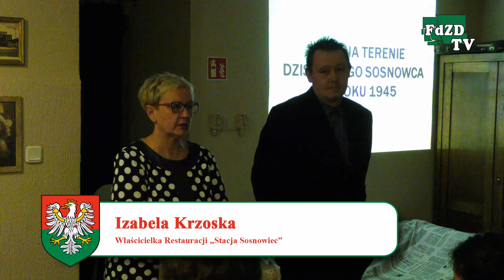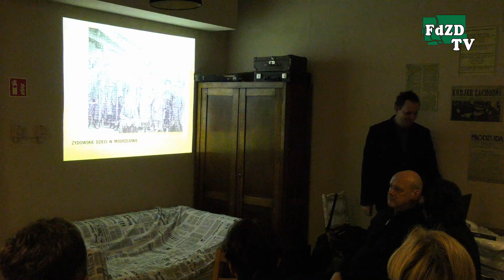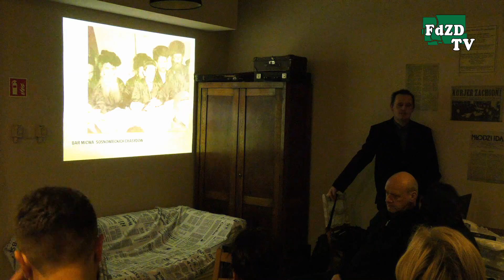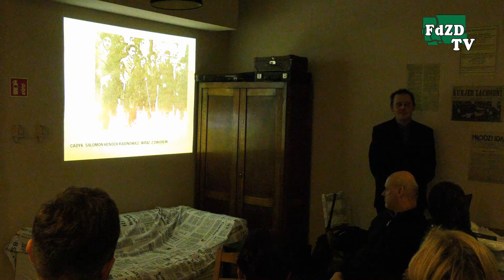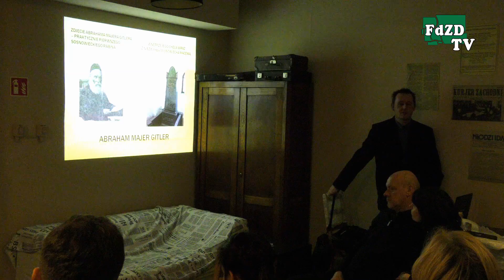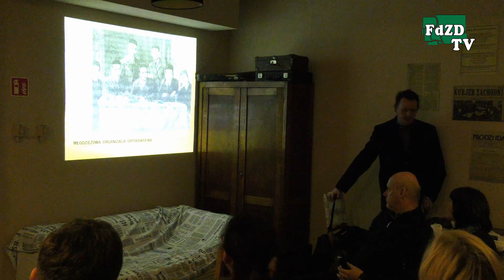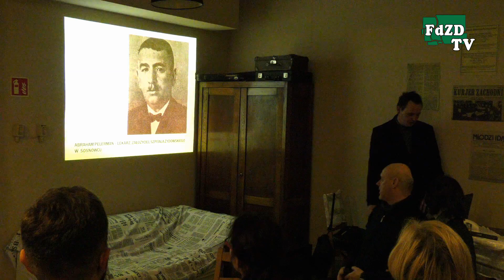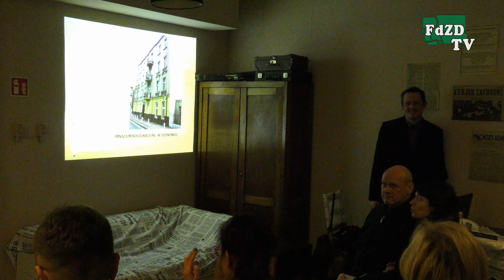Historia Żydów przed wojną i w okresie II wojny w Sosnowcu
28 listopada 2016 r. w restauracji "Stacja Sosnowiec" odbył się żydowski wieczór. Historyk Grzegorz Onyszko wygłosił prelekcję pt: “Historia Żydów przed wojną i w okresie II wojny”.